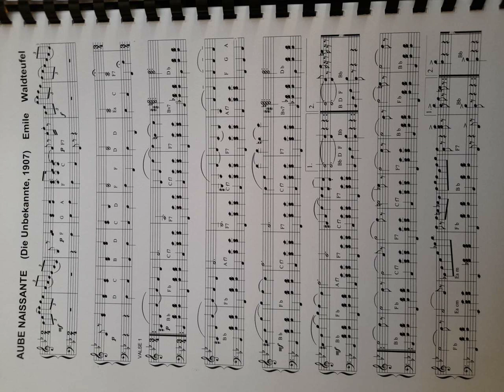Emile Waldteufel - Aube Naissante (Die Unbekannte), Valse (2)